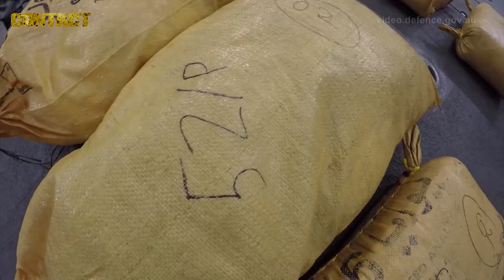HMAS Warramunga's huge Christmas drug bust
The crew of the Royal Australian Navy frigate HMAS Warramunga boosted their post-Christmas by seizing almost 8 tonnes of hashish and 69kg of heroin from drug smugglers while conducting maritime security operations in the Arabian Sea.
Warramunga intercepted and boarded three suspect vessels between 27 and 29 December 2017, in an operation planned and coordinated by the Combined Maritime Forces’ Combined Task Force 150 (CTF-150), which is currently commanded by Australia and supported by a combined Australian-Canadian staff.
The illegal drug haul is the largest quantity of hashish seized by an Australian ship on Middle East maritime security operations with the overall haul estimated to be valued at around AUD$415 million.

Sincerely,

Brian Hartigan
Managing Editor

Minnamurra
NSW 2533
AUSTRALIA